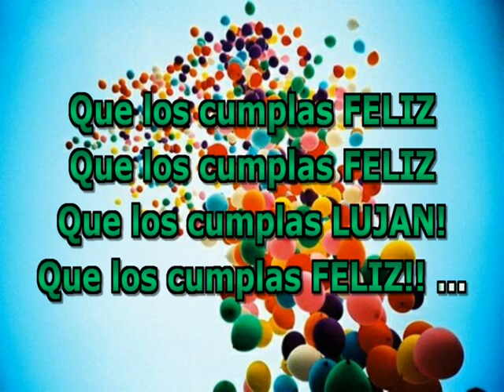Feliz Cumpleaños Lujan !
Cantomanía Argentina te desea un muy feliz cumpleaños !

Muchas Gracias !!
Cantomania.Ar